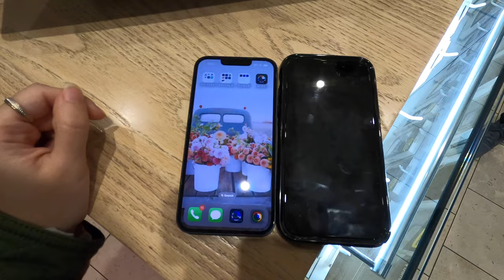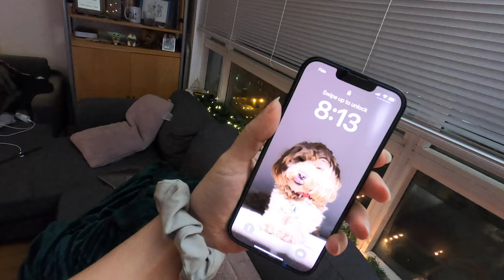Weekly Vlog: Getting a New iPhone 13 (and a free Google Nest)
November 24 to November 30

Vlog #496

This was an exciting end of my week off and back to work mid week vlog. I was ready to upgrade my phone and improve my data plan and that came with many lovely surprises (actually tho!).

We got rid of our old crappy couch that has been here since before we moved in and are going to assemble the new one during Vlogmas this year. I also did a full blown kitchen clean and got rid of a ton of stuff that we never used since we moved in.

We got some snow and wintery weather just in time for the caps to come to town and win their one game of the year out here in Vancouver.